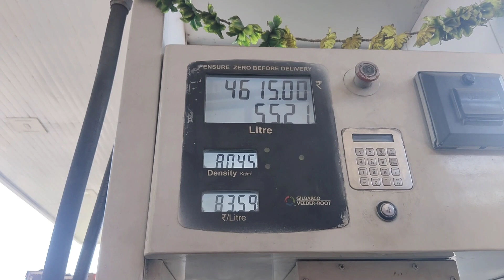Aaj Doston Meghalay Se Guwahati Ja Rahe Hain Loading Karne Ke Liye Aaj Khana Cabin Mein Banayenge